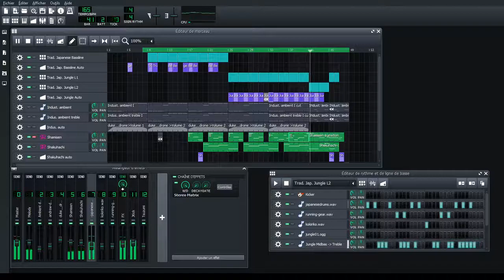Neo-traditional japanese music in LMMS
I am making a new song that includes some traditional japanese instruments. This extract uses a shamisen (三味線), a shakuhachi (尺八) a kokiriko (こきりこ) and a taiko (I am not sure, I took a sample of some japanese drums). It also includes some electronic samples. Enjoy!